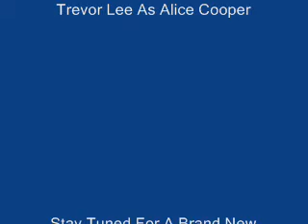Schools Out And Under My Wheels!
The Last Video In The Alice Cooper series! I have a new video series starting soon doing someone else! Yes The Last song I am intentionally wearing a different shirt!